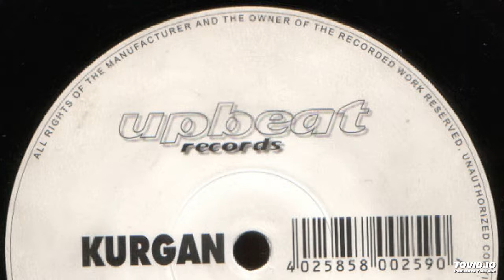Kurgan – The Red (Original Mix)-1999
Upbeat Records Germany